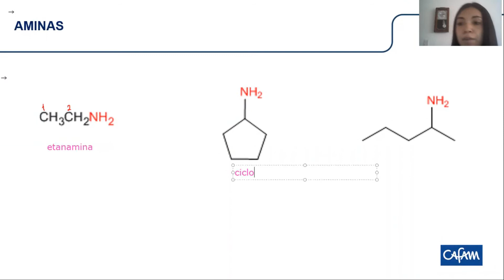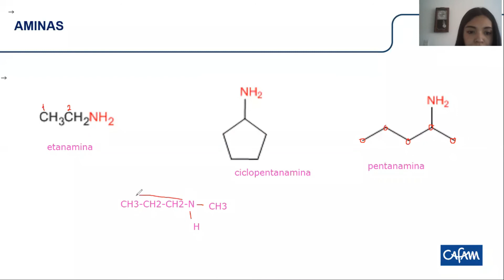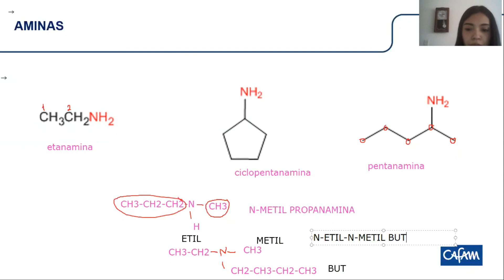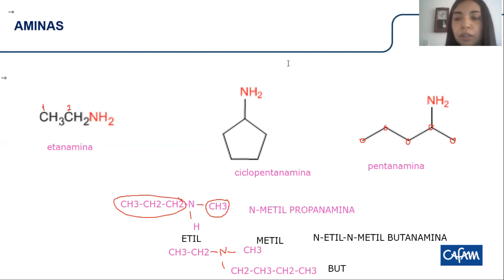Química 11° semana 21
Vídeo para los estudiantes de 11º correspondiente a la semana 21 de Aprende en Casa, asignatura de Química.